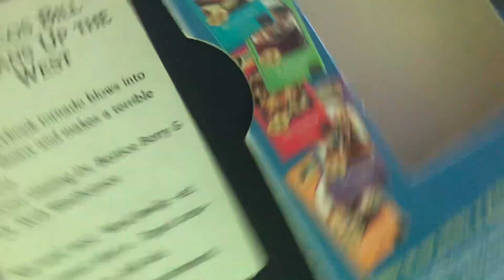My VHS update November 14 2024